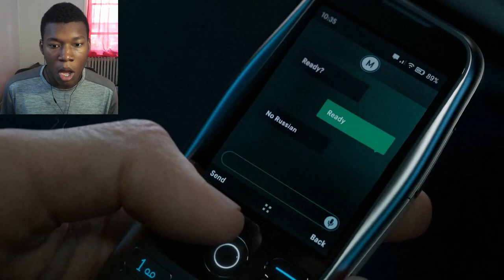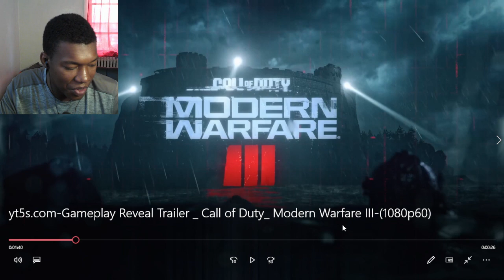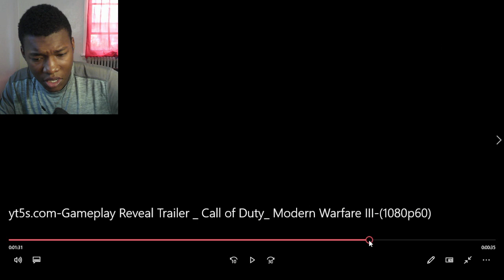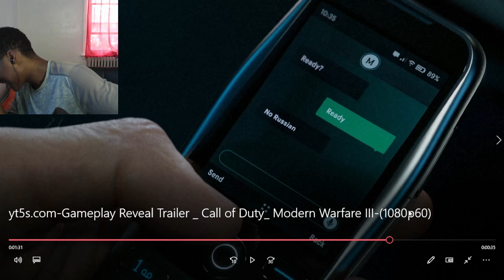Gameplay Reveal Trailer | Call of Duty: Modern Warfare III REACTION